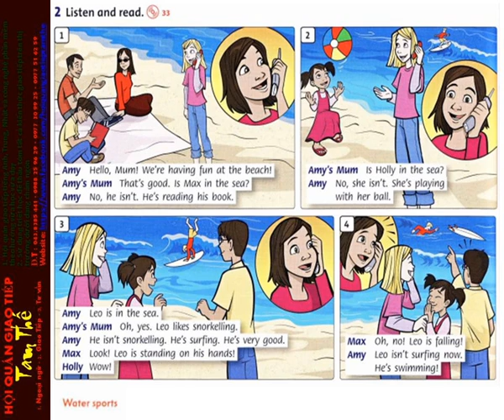33 Unit 4